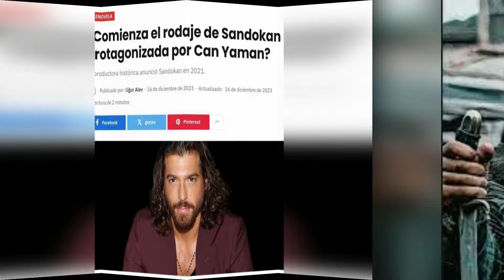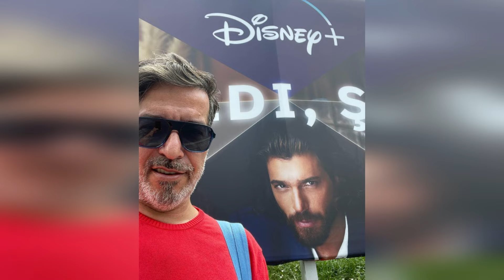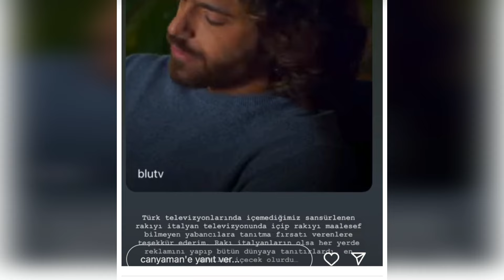Llamada de Can a Demet. No conocen tu valor en Turquía, deberías venir a verme.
Libérame ahora.
Aquí tenéis las declaraciones de Can Yaman.
Estoy seguro de que no has visto esta noticia en ningún lugar antes.